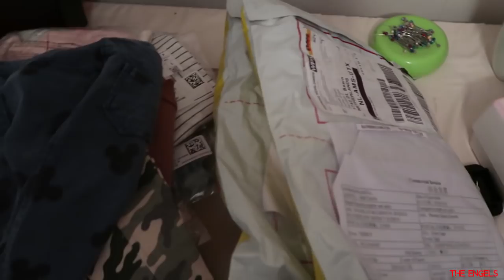GIUSEPPE GAVE ME THE BEST BIRTHDAY EVER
1. STORY TIME: HOW WE MET